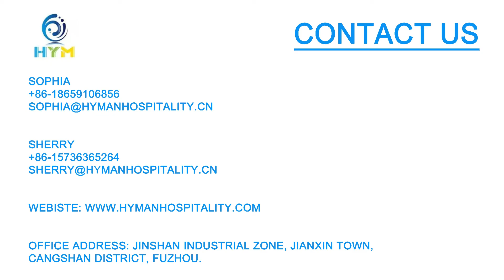Wardrobe+Micro Fridge Cabinet for hotels.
Hyman Hospitality is a full service provider of guestroom casegoods, soft seatings, bathroom/vanity cabinets and stone countertops, lighting fixtures etc for hotels and commercial apartments.